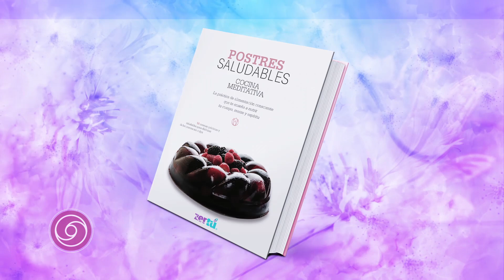¡Te invito a conocer ¡el motivo más grande de mi felicidad el día de hoy!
¿Cuál es tu motivo para ser feliz hoy? mi motivo es contar contigo, haber encontrado mi misión de vida y saber que, a través de mi propia experiencia, hoy puedo ayudar a miles de personas que, como yo algún día lo hice, buscan reencontrarse con su ser ¡y descubrir la mejor versión de sí mismos! Hoy no puedo másque estar agradecida con la vida y con todos ustedes que me siguen, me motivan, se unen a mis cursos a mis redes y a este gran proyecto que gracias a ustedes hoy es una realidad.

📗 📗 📗 Libro “TU OBRA MAESTRA” Descubre tu propia grandeza y haz de tu vida una obra de arte.

¡Conectemos!

💗💗💗 YO SOY NESS
“Mi deseo es que seas muy feliz y que alcances todo tu potencial”

Ness Zertú
Certified Holistic Health Coach